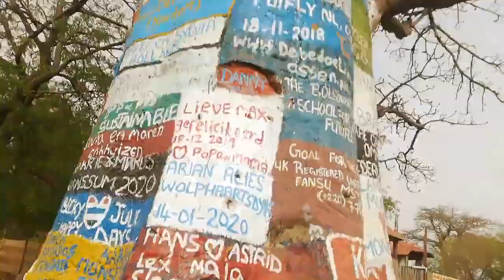5 March 2021